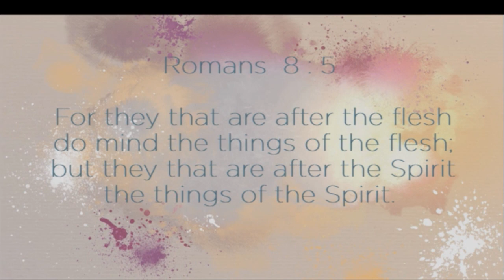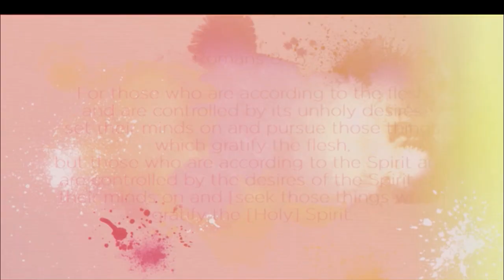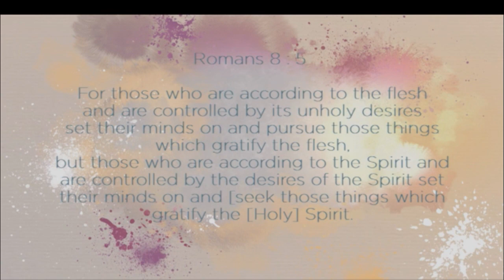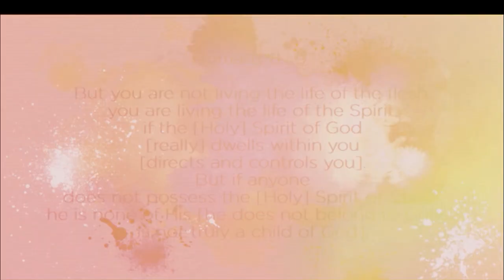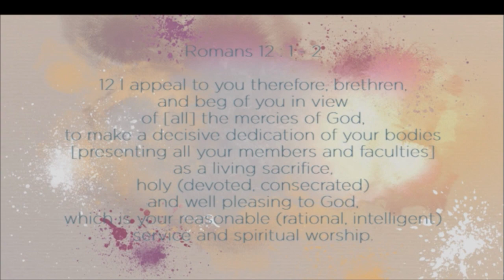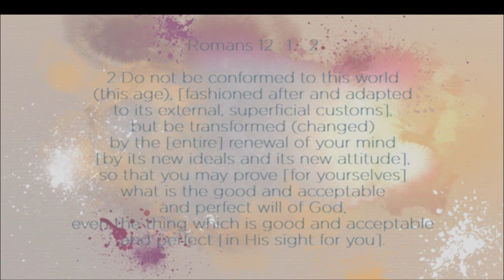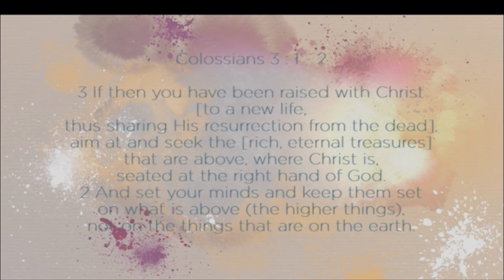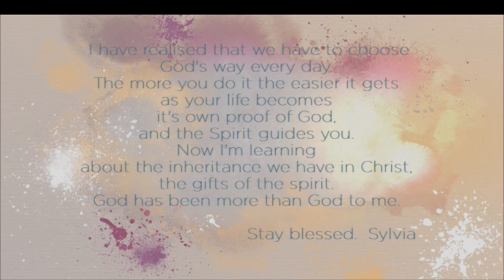Faith Matters - Drs Andre and Jenny Roebert - Foundation Principles Ep 78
Faith Matters:

An inspiring program that brings practical, Godly Wisdom straight into the hearts and minds of its viewers through enlightening discussions and dialogue between Dr André & Jenny Roebert Roebert.

Faith Matters airs:
AFRICA: Sunday 10.30AM (cat)
UK: Sunday 10.30AM (bst)
US: Sunday 8.30AM (est)

Faith matters is an extremely inspiring program that brings practical, Godly Wisdom straight into the hearts and minds of its viewers. Very enlightening discussions and dialogue between Dr. Andre and Jenny, will certainly shine a light on subjects of faith that truly matter, enabling us to live a full, abundant life, from a Biblical perspective. A most popular segment of the program is given to answering questions from the viewers concerning matters of their faith walk; which has proven to be both encouraging and informative. The fast moving pace of the discussions keeps you intrigued and engaged, leaving you with a true sense of being enriched in the Word of God, causing you to grow in faith, which matters.

Download the Faith Broadcasting Network App so you can watch any of our programming on your personal device at your own convenience.